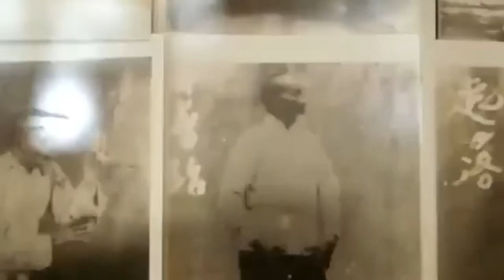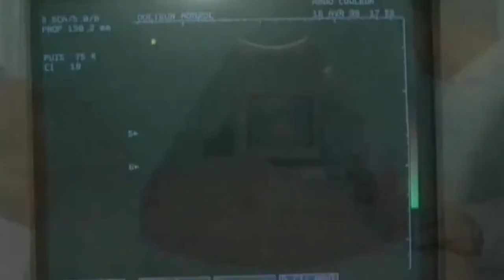world amazing people real super powers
amazing 10 people real super power in the world